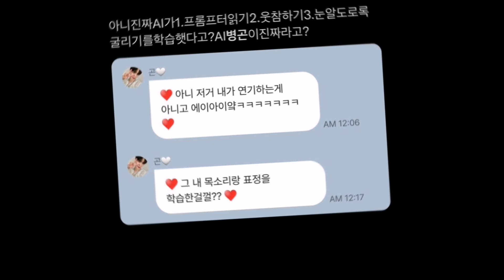K-Netizens are not Happy with CIX’s Deepfake AI Concept For New Album '0 or 1'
K-Netizens  are not Happy with  CIX’s Deepfake AI Concept For New Album